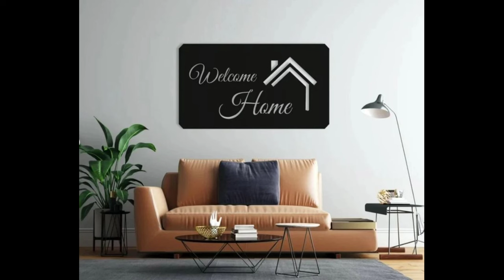New Wall ART Design for luxury house{🏡}लक्जरी घर के लिए नई दीवार कला डिजाइन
Is video me ham janenge ki apne ghar ki window ke liye ham sundar se grill design kese banwaye is video ko pura dekhe taki apko video me ane wale sabhi design me se sabse axha pasand aye👍😢

Best grill design for window